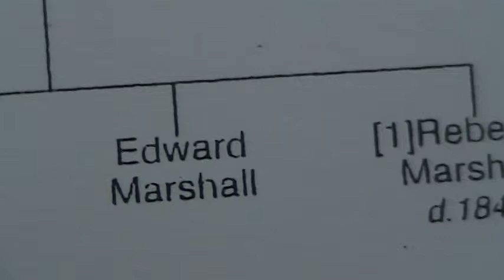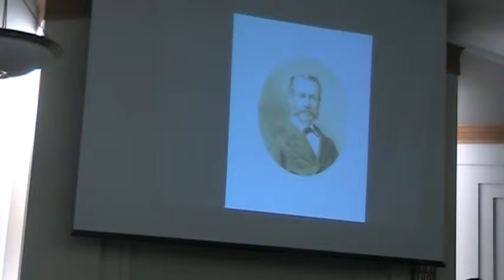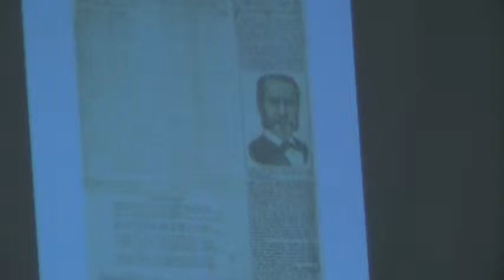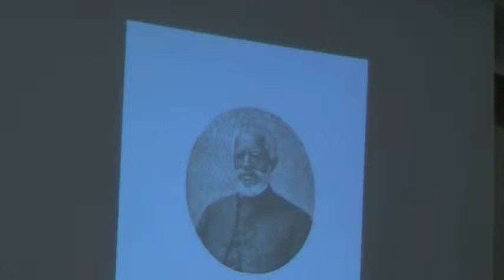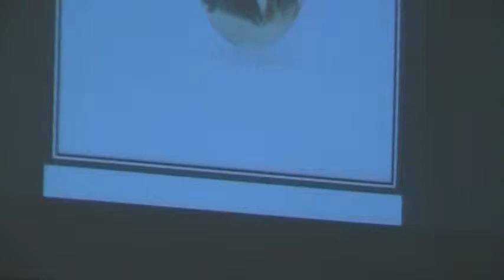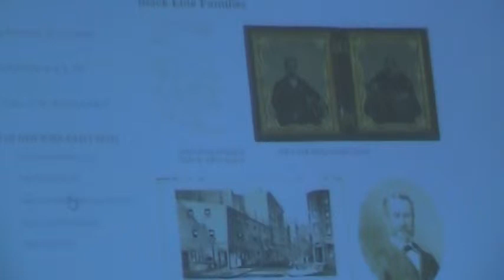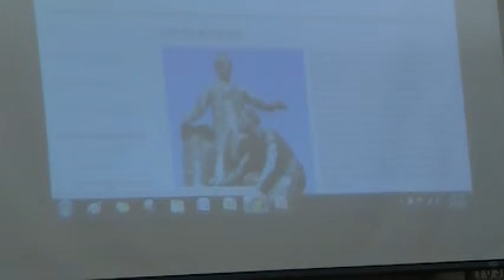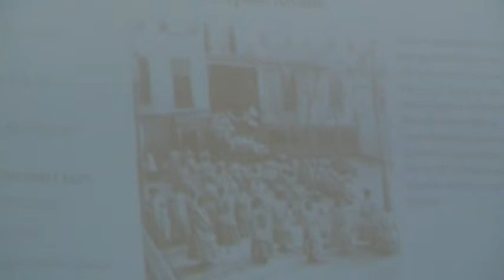Carla Peterson (Professor): Afro-American Genealogy--RR